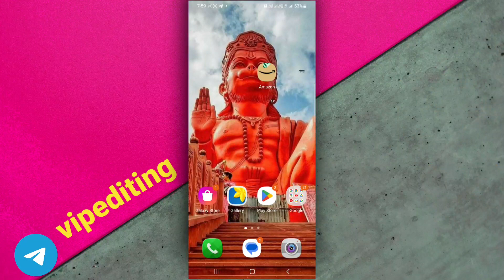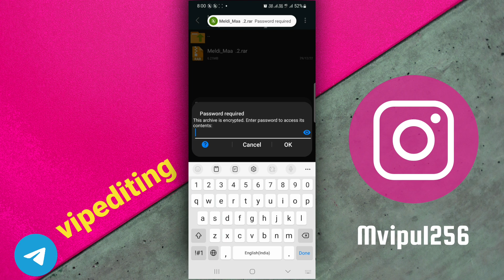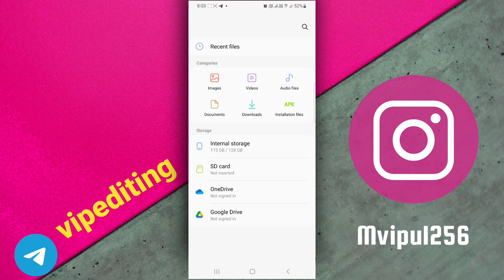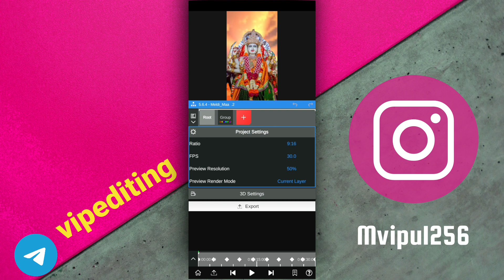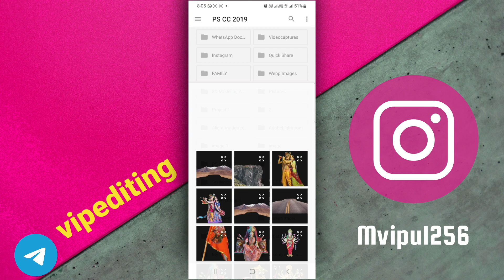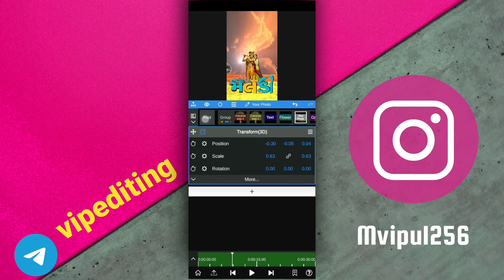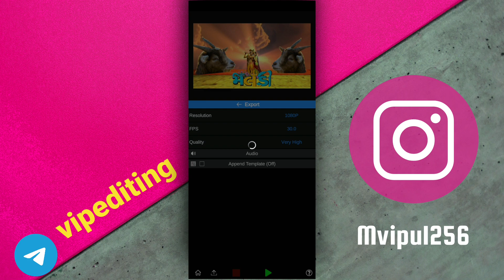Meldi_Maa status New||Node video Editing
Tags

🔸️Maa Meldi status editing,
🔸️Meldi maa status editing alight motion 4k,
🔸️Node video status editing 4k,
🔸️meldi maa status editing Node video 4k,

🔶 Chamunda status video Editing
🔶 Chamunda maa status video Editing
🔶 Chamunda maa status Editing
🔶. chamunda maa status Editing 2023
🔶. chamunda maa status Editing Node video
🔶 boy attitude status editing 2023
🔶 how to make attitude whatsapp status editing
🔶 Boy Attitude Status  Video Editing

🔸️Node video edit,
🔸️New meldi maa status editing,
🔶 Attitude status Editing marathi
🔶 Attitude status Editing Tamil
🔶 Attitude status Editing Hindi
🔶 Attitude status Editing Gujarati
🔶 Attitude status Editing Alight motion new
 🔶 New Trend Attitude Status Editing
🔶 Alight Motion Shake Effect Attitude Status Editing
🔶 Attitude Status Editing Kinemaster
🔶 Boy's attitude whatsapp status
🔶Attitude Status Editing New
🔶 Boys Beatsync Status Editing Alight Motion
🔶 valentine's day video editing
🔶 valentines day special editing
🔶 how to create valentines day special video